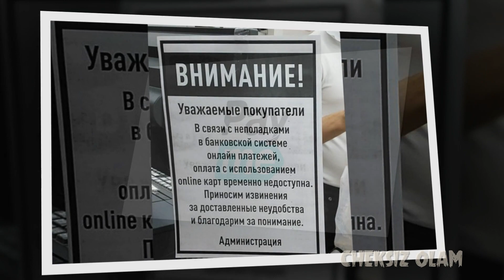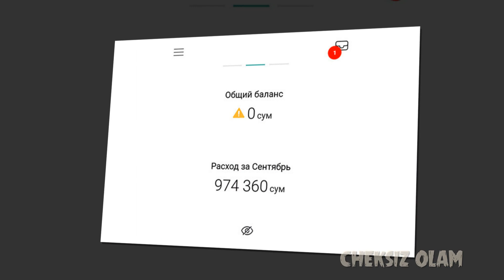PLASTIK KARTALAR NEGA ISHLAMAYABDI? | ПЛАСТИК КАРТАЛАР НЕГА ИШЛАМАЯБДИ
PLASTIK KARTALAR NEGA ISHLAMAYABDI? UZCARD GA NIMA BO'LDI?
LIKE bosing va kanalimizga OBUNA bo'ling!